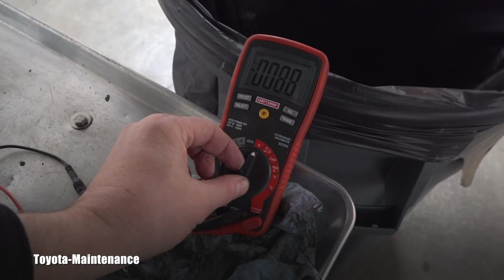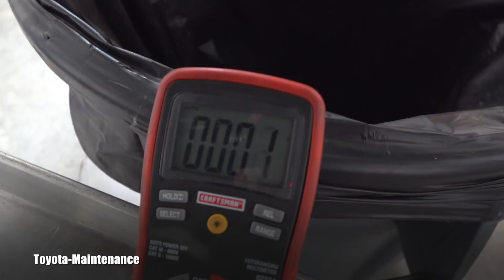Toyota 4Runner code P1135 Air-Fuel sensor heater circuit B1 S1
How to understand and diagnose code P1135 on 2002 Toyota 4Runner